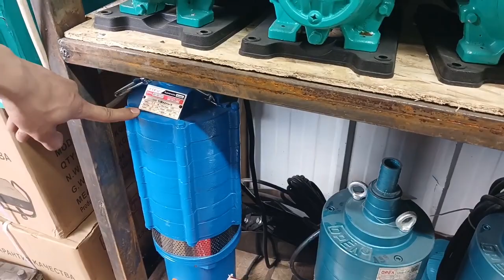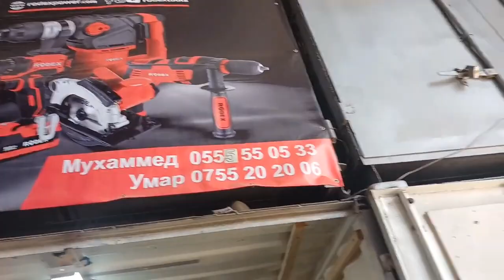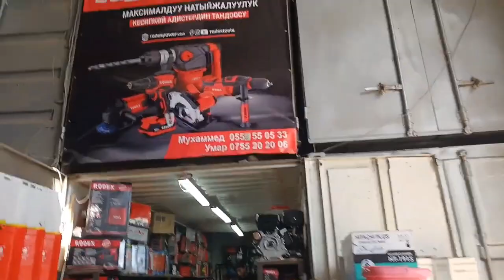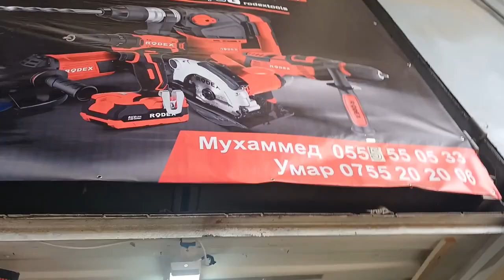28 марта 2024 г.